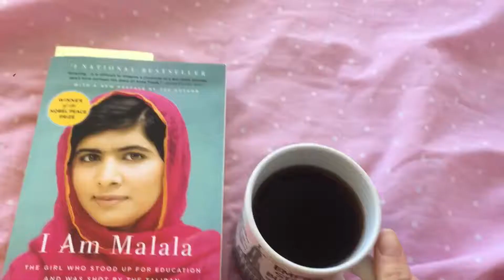NYC weekend in my life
Enjoy my weekend :)